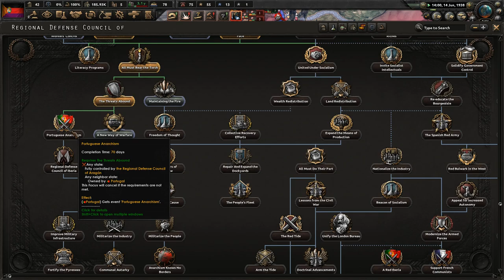Defend Cataluña! - Hearts of Iron 4 La Resistance: Regional Defense Council of Aragon #2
Spain is incredibly divided. The political Right is strong coalition that will require thoughtful maneuvering if we are to survive. In the meantime, a shaky alliance with Stalinists and Republicans must occur for us to achieve Revolutionary Social Communes!

Mods Used: None so far